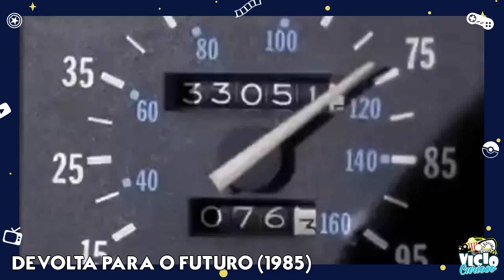16 CLÁSSICOS DA SESSÃO DA TARDE - VicioLista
Sabe aqueles filmes que você assistia na casa da sua avó, na sessão da tarde por volta dos anos 80/90? Pois é, listei aqui os 16 Clássicos da Sessão da Tarde.
Lembrando que escolhi apenas filmes dos anos 80, então se você quer que eu faça outra lista, porém com os filmes dos anos 90, deixe o like e comente aí pedindo.

16 CLÁSSICOS DA SESSÃO DA TARDE - VicioLista